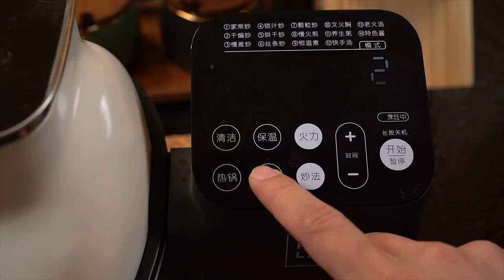Guess how long it took me to make this table dish Simple and rich, fast@object do it